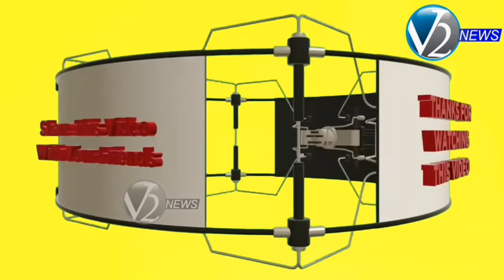Hyderabad City Security Council Zonal meeting and Membership program organized by city Police